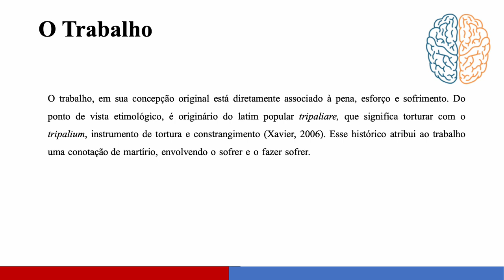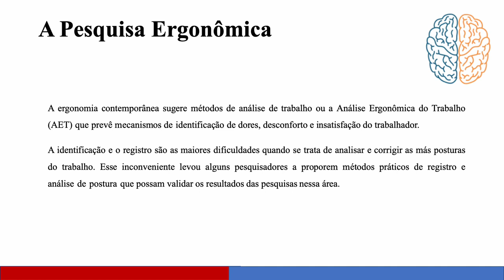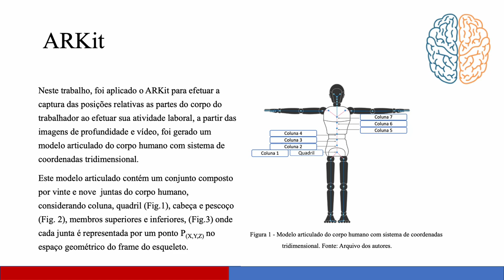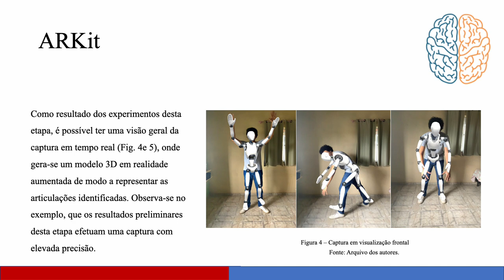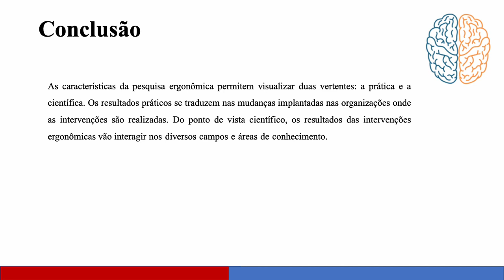Avaliação Ergonômica COM Captura de Movimento com Uso do ArKit